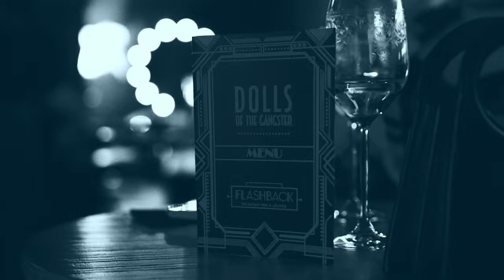Dolls Of The Gangster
Hey, youse! It's time to take a trip back to the Roaring Twenties and dive headfirst into the world of gangsters and dolls at the one and only Paramount Hotel Dubai! Join us for a night of Broadway-style powerhouse vocals, tasty treats, and crime-solving, as we get to the bottom of the murder of our boss, Bugsy Alphonse. Don't forget to put on your sharpest 1920s gear and channel your inner gumshoe as you gather clues from the immersive characters in the speakeasy where it all went down. This is the talk of the town, folks, so don't miss your chance to crack the case and solve a century-old homicide!